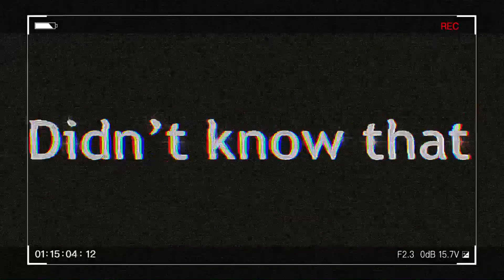“Here comes the bride”, but with a dark twist || Audio in Desc || MilqShroom20x_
Pronouns: He/They

-Capcut
-Kinemaster
-CuteCutPro
-IbisPaint
-GachaClub
-Mp4 Converter
-VideoStar

`~Social~`
Disc: whosMilq?#1440
Xbox: MooShroom20x
Roblox: xXKice_WolfXx
VRChat: Chicken_Boi / MilqShroom